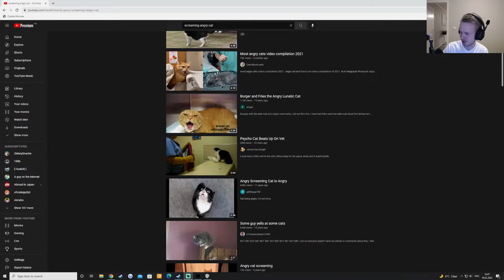I Recognize That Incoherent Screaming